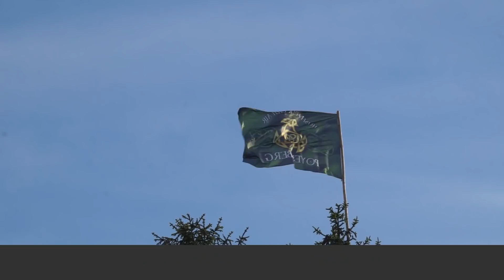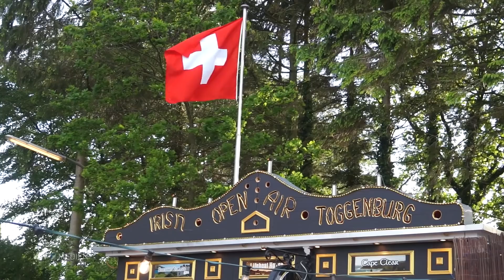19. Irish Folk in Poyenberg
Rund 400 Einwohner hat Poyenberg an normalen Tagen – beim Irish Folk gut zehnmal so viel. Zum 19. Mal hat der Bully-Club nun sein Festival veranstaltet, bei bestem Wetter und bester Laune. Was ist der Grund für den Erfolg? Das erklären Veranstalter und Bands in unserem Video.